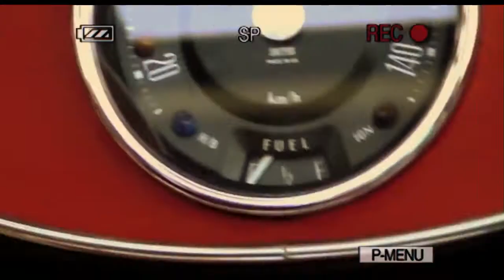Nickelback- Holding On To Heaven ( Official Video )